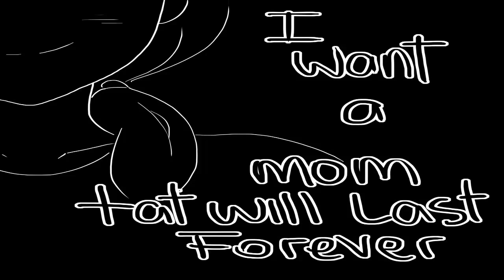Miraculous Ladybug Comics "Song" Part 2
Miraculous Ladybug Comics "Song"
Comic by: mimi-saurio   All Credit To: mimi-saurio